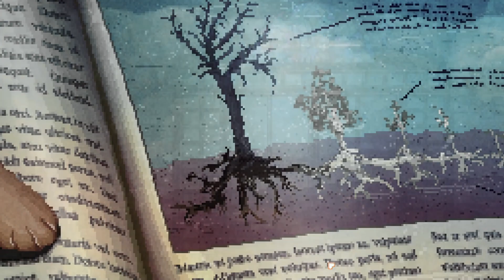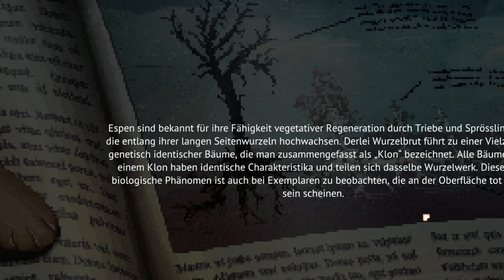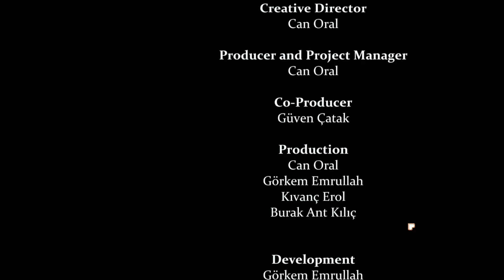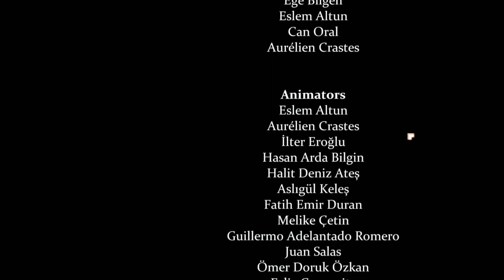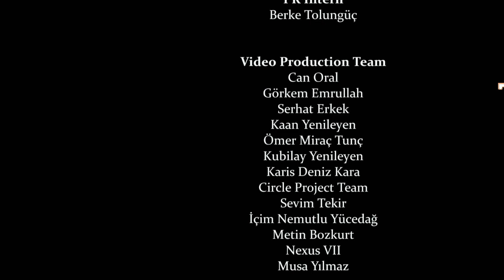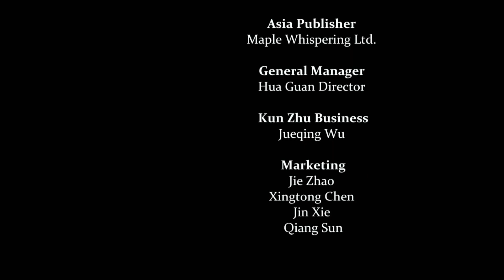Cats and the Other Lives #13 🐈 sie ist doch eine Liebe Person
Cats and the Other Lives" ist teils interaktive Fiktion, teils ein Felis domesticus-Abenteuer, das die Wiedervereinigung einer zerrütteten Familie aus der Perspektive der Hauskatze Aspen erzählt.

TITEL: Cats and the Other Lives
GENRE: Abenteuer
ENTWICKLER: Cultic Games
PUBLISHER: Cultic Games, Maple Whispering Limited
VERÖFFENTLICHUNG: 21. Nov. 2022